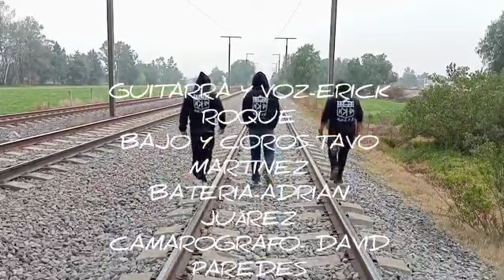Sin Salida/Nun-K-Fue/Radiosantotomas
Creditos:
BANDA DE PUNK ROCK:

INTEGRADA POR:
JEY TAVO-GUITARRA Y VOZ
ERIK ROCKE-BAJO Y VOZ
ADRIAN-BATERIA